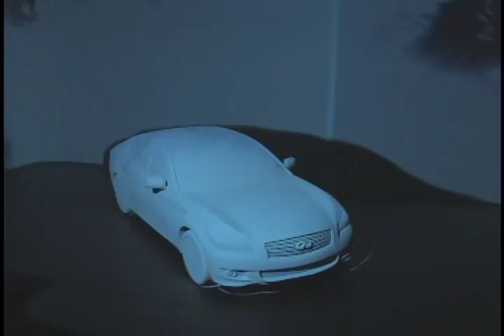2011 Infiniti M Makes Virtual Debut at Pebble Beach 2009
The 2011 Infiniti M was revealed through a unique video mapping process  in which a virtual M was created on a 3D form. It is the worlds first virtual only (no physical vehicle) automotive application of this cutting-edge technology.